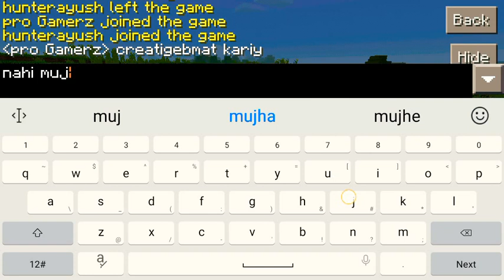speedrunner Vs hunter in craftsman building craft